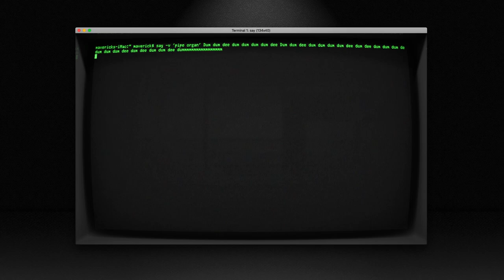Mac Terminal say -v 'pipe organ'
Mac Terminal Command say

Mac App  Cathode was used during the recording of this video

my favorite tune in this week is

Tom Misch - It Runs Through Me | A COLORS SHOW